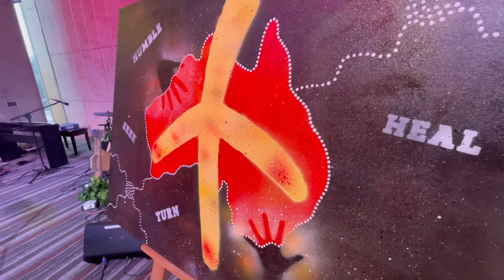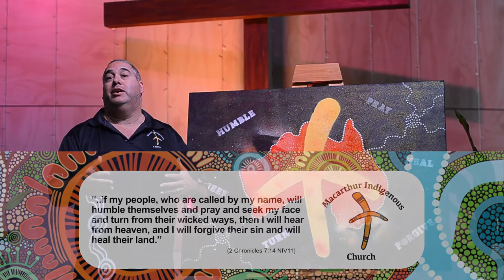Macarthur Indigenous Church NAIDOC Week 2021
NAIDOC 2021 Painting By Macarthur Indigenous Church. Pastor Michael Duckett explains this year’s NAIDOC week painting, Heal Country.